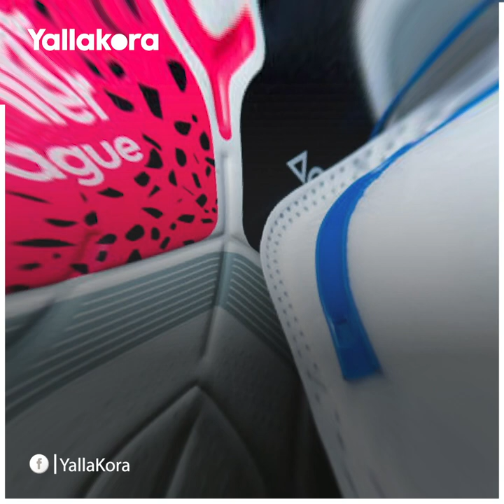"فقد الشغف".. تعرف على تفاصيل سبب غريب أجبر نجم أيندهوفن على الاعتزال